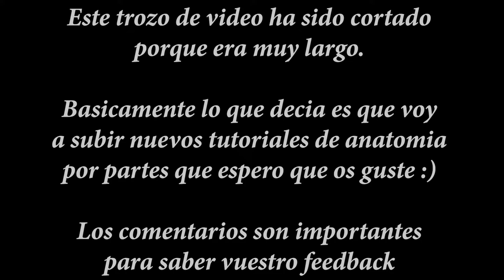NUEVA INFO | Info Cursos - Nuevos Tutos - Venta(Pago/Gratis) de .stl - Directos...